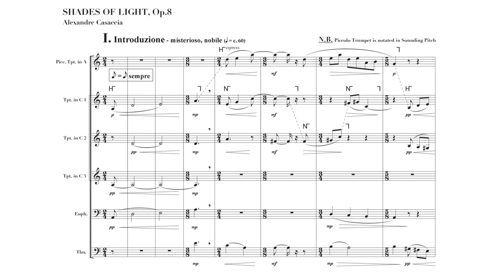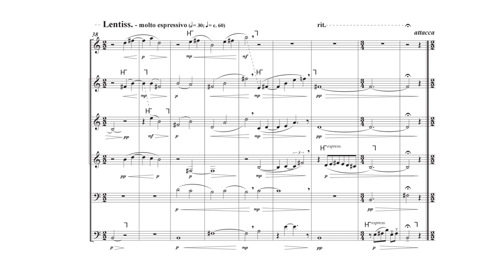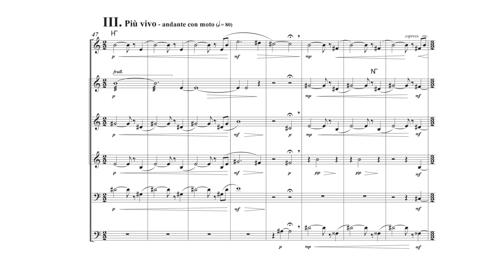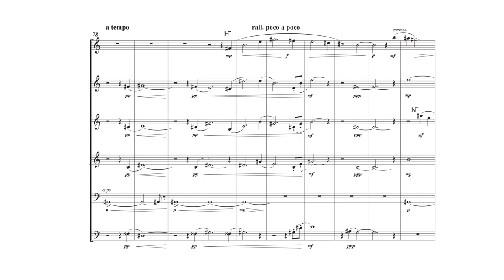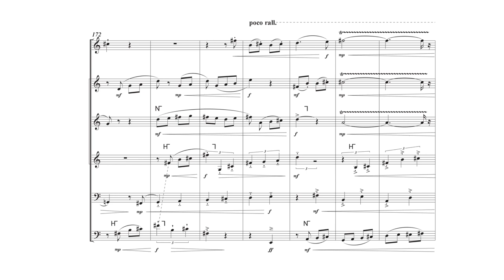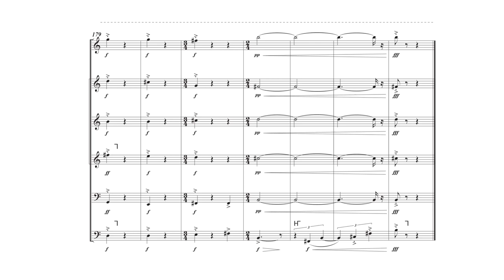Shades of Light - [Official Score-Video]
Shades of Light - theme-less variations, for brass sextet - Op.8
Composed in February 2024

Live recording by the Darfo Conservatory Brass Ensemble, March 2nd 2024
Mº Angelo Cavallo; Mº Alessio Brontesi
Conductor: Mº Federico Biscione

00:00 - VAR.I - Introduzione, misterioso, nobile
00:44 - VAR.II - Solenne, istesso tempo alla breve
02:01 - VAR.III - Più vivo, andante con moto
03:38 - VAR.IV - Deciso
04:19 - VAR.V - Giocoso, a modo di danza

Painting by Luigi Pericle (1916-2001)